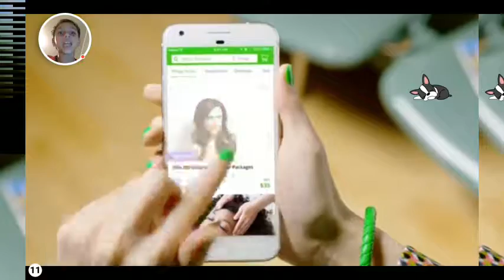THE ADDS NEED TO BE BANNED FOREVER AND SHOUT OUT TO THE SUBS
73385545HB